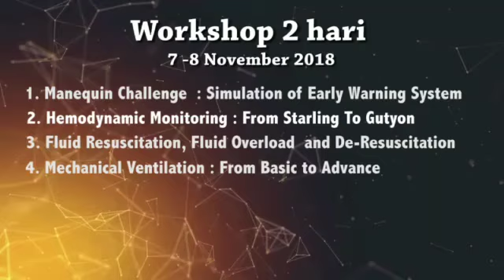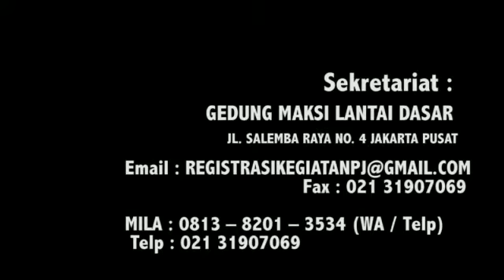ICU without Wall, 7-10 November 2018 Hotel Sheraton Grand Gandaria City Jakarta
JCCA-PERDATIN JAYA WORKSHOP & SYMPOSIUM